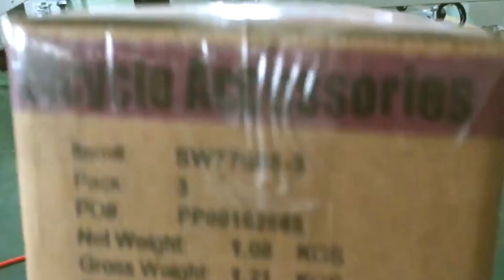Cartons edge sealing machine tapes sealer for 4 sides of carton